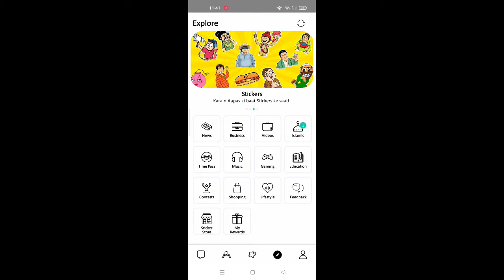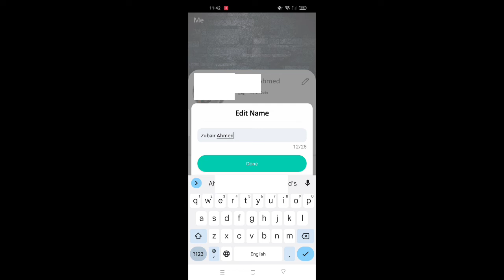How To Change Profile Name From Tello Talk App | Tello Talk Account Profile Name Change Kaise Kare